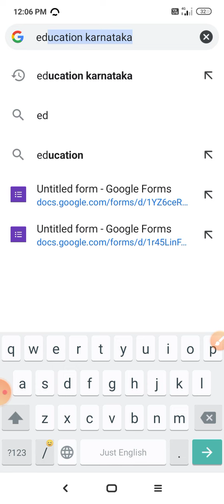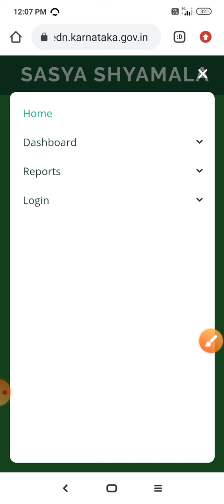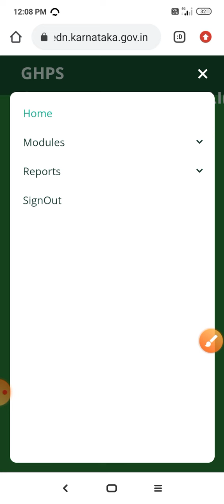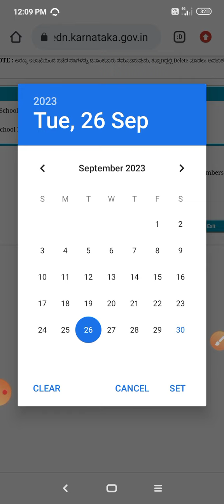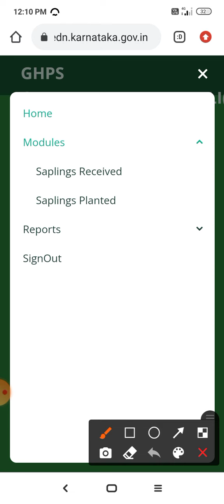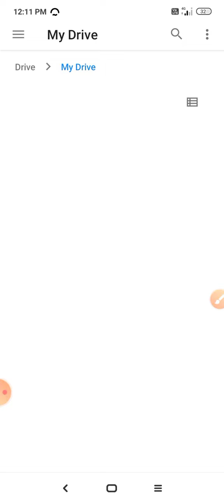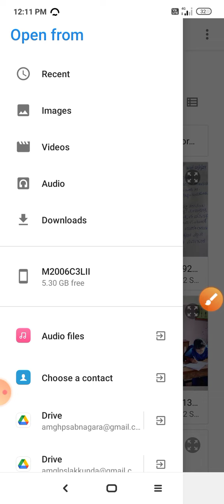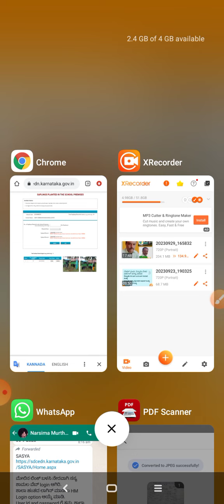Sasya Shamala Login / ಸಸ್ಯ ಶ್ಯಾಮಲ ಪೋಟೋ Upload ಮಾಡುವ ವಿಧಾನ.